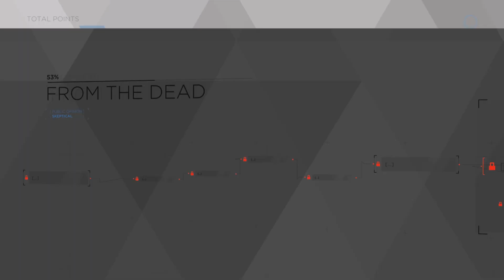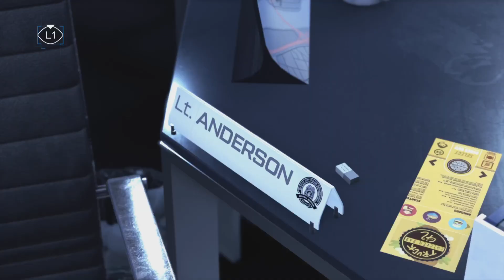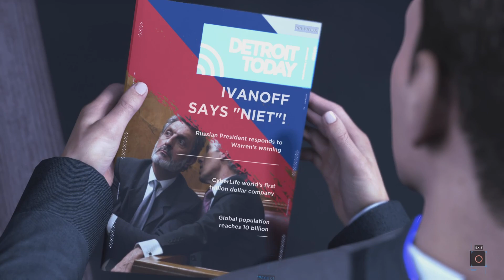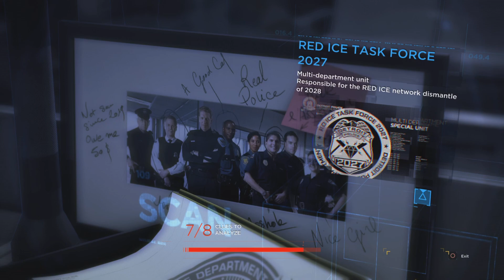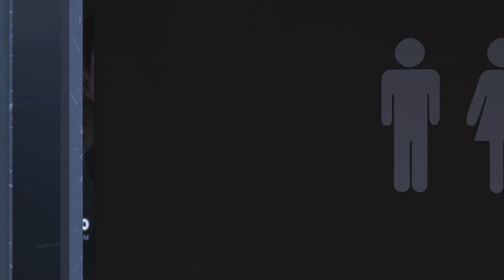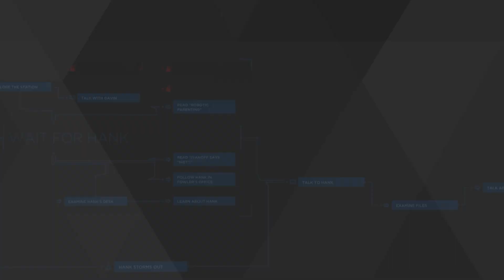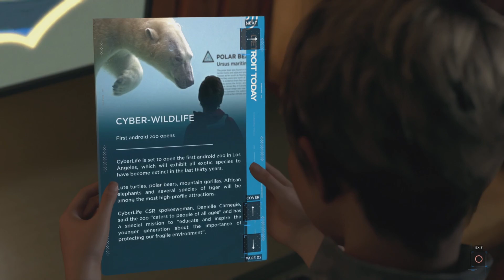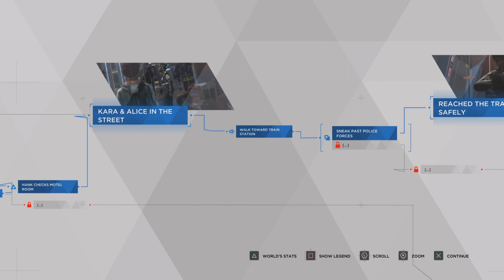First Time Playing - Detroit: Become Human - Part 4 (PS5) Full Game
Detroit: Become Human - Part 4. PS5 Gameplay & Walkthrough.

Detroit: Become Human is a 2018 adventure video game developed by Quantic Dream. The plot follows three androids: Kara (Valorie Curry), who escapes her owner to explore her newfound sentience and protect a young girl; Connor (Bryan Dechart), whose job is to hunt down sentient androids; and Markus (Jesse Williams), who devotes himself to releasing other androids from servitude.